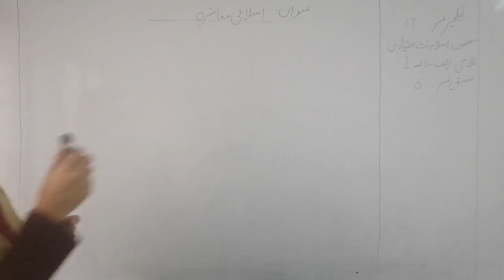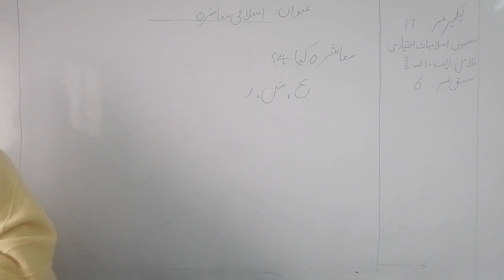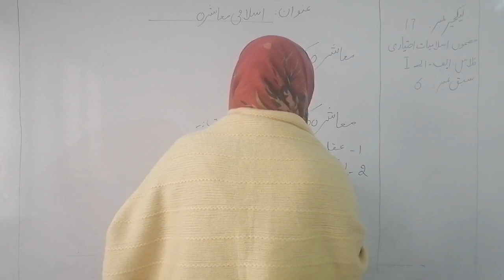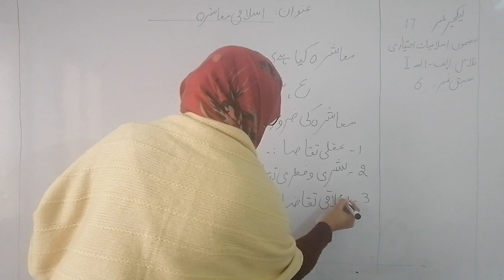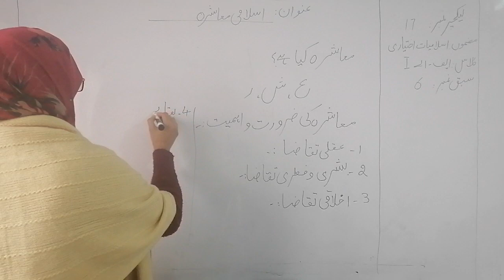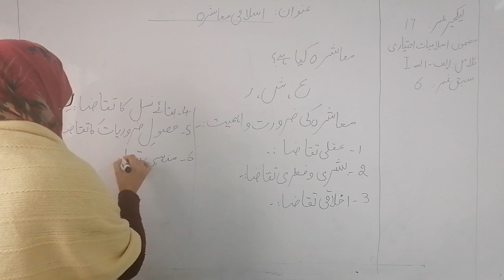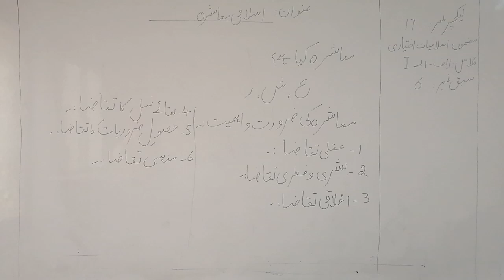Islam e lec 17 p1